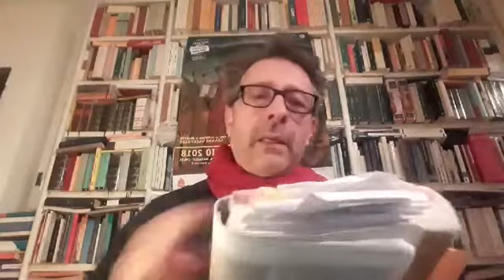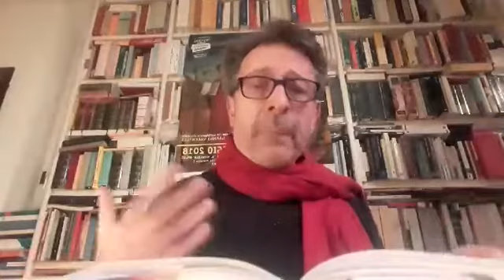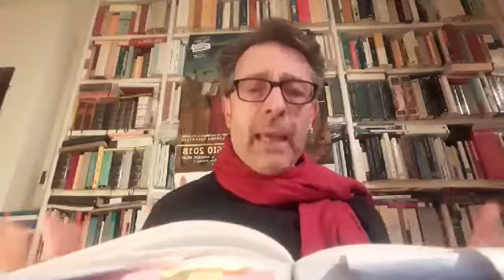Gianni Vacchelli, Purgatorio I e dintorni. Dalla selva oscura all'alba della trasformazione (2° p)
Diretta fb per il dantedì 25 marzo 2020